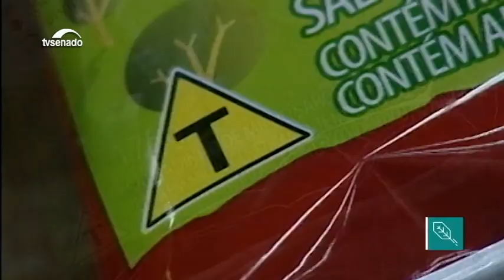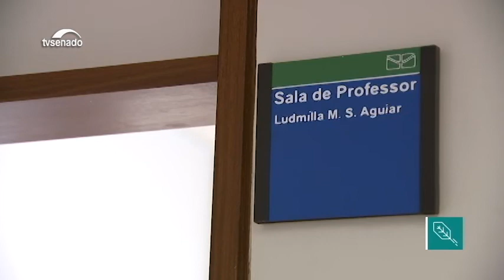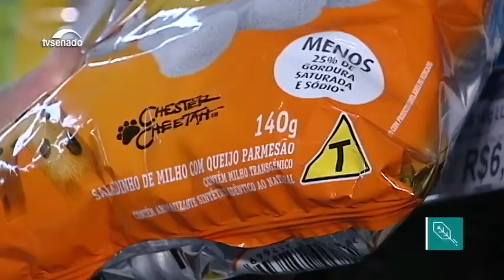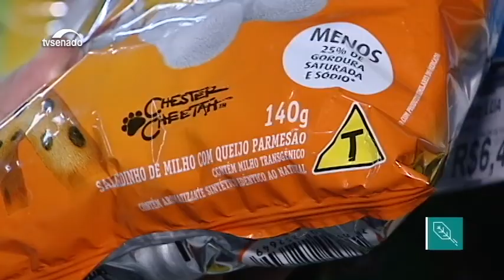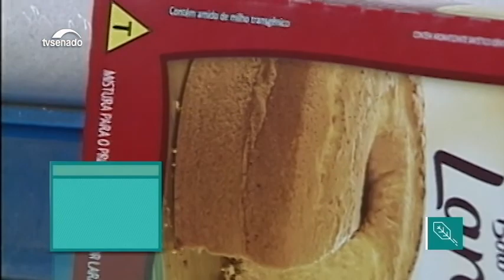Morcegos têm papel importante na recomposição florestal e na agricultura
Uma das maiores especialistas do mundo em morcegos explica por que esses animais são tão importantes para o meio ambiente. Entre outras funções, eles ajudam no controle de pragas na agricultura, comendo insetos. E a proposta de mudança no rótulo de produtos transgênicos.